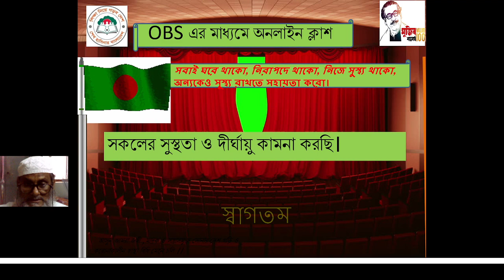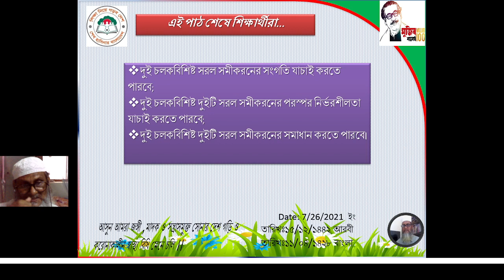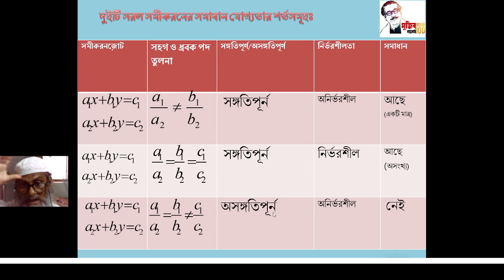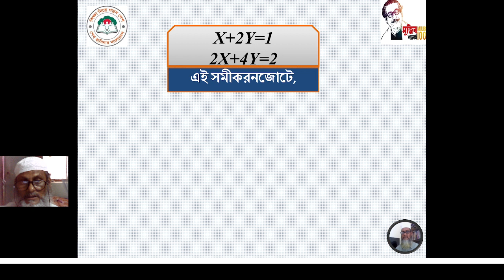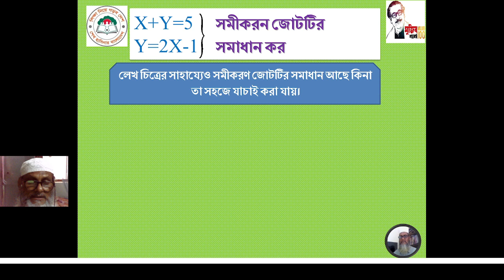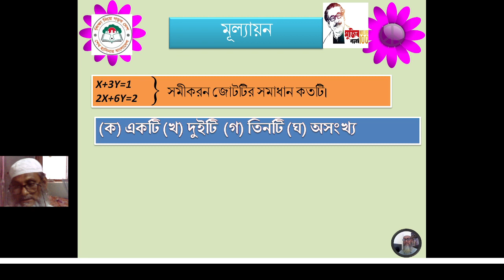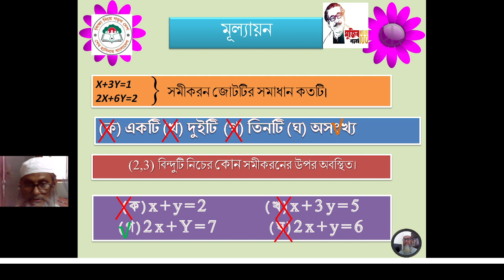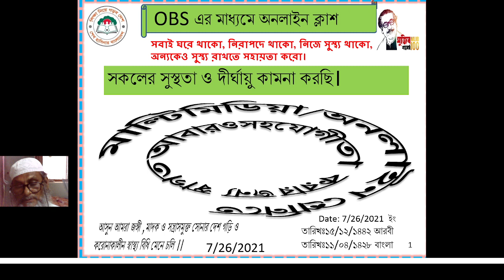Online Class-2021 Md.Nawsed Ali Class:9 Subject: Mathematics Date: 26.07.2021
Online Class-2021
Md.Nawsed Ali
Senior Teacher (Mathematics and Science)
Class: 09
Subject: Mathematics
Chapter: 12 (12.1,12.3)
LESSON: 02
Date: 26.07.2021